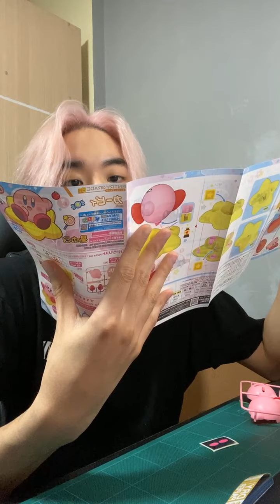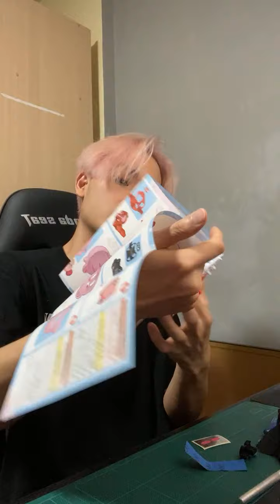(Talay) 220706 인스타 라이브 IG Live